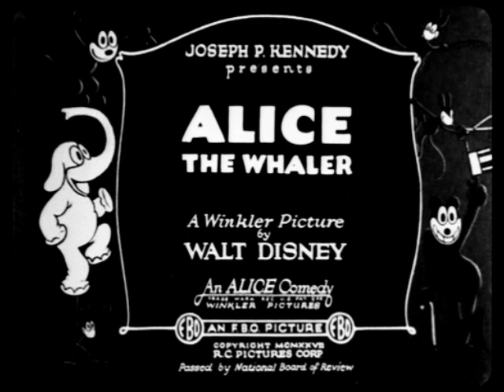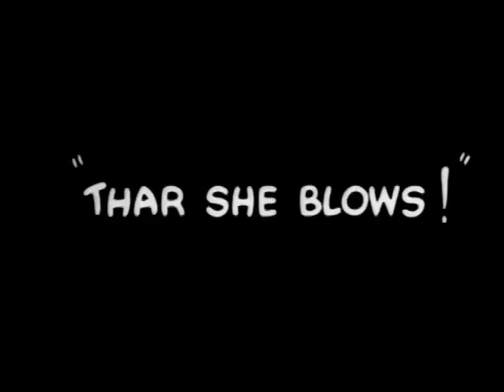Alice The Whaler (1927) | Thar She Blows! | Alice Comedies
ALICE THE WHALER is a black-and-white silent short film created and directed by Walt Disney. It features live action footage paired with animated sequences. It stars Lois Hardwick as Alice. It was released on July 25, 1927.

Alice is dancing aboard her ship with a veritable zoo of a crew. In the galley, the chef, a cat, is having trouble preparing food with his assistant, a mouse. Soon a whale is spotted.